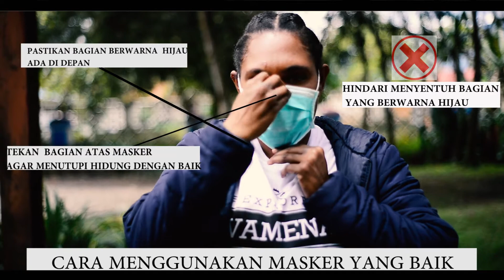Etika batuk yang baik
Kawan semua, nih saat seperti sekarang ni, seperti yang kita tau batuk bisa jadi salah satu dari beberapa cara penularan virus corona, karena itu kita harus tau bagaimana cara baik yang baik, dan bagaimana cara menggunakan serta melepaskan masker, untuk itu kami dari komunitas kaonakmo wamena, ingin menunjukan bagaimana caranya, semoga bermanfaat yah. Ok bos 🤘